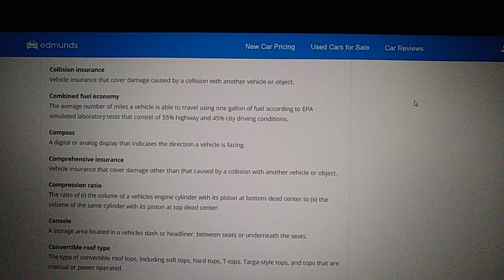Alphabetical Glossary of Automotive Terms kyaaapkoyebaatpatathi #11069